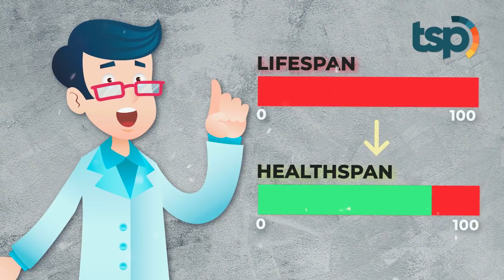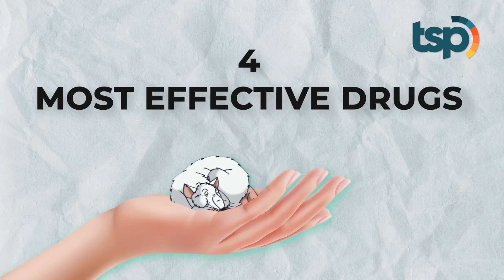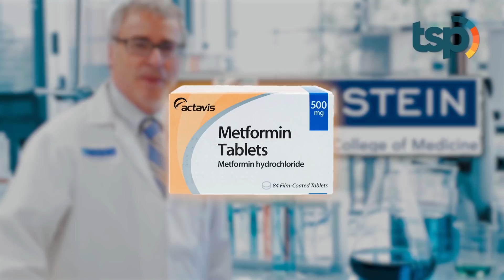[ENG SUB] Cure Ageing ― A New Way to Make Human Live Longer!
If you could choose to live to see whatever year you want, when would you choose? The year 2050? 2100? Or even 2200? It’s a fascinating thought, right? For a human being to live to be hundreds of years old. But it would seem like kind of a waste, if living for hundreds of years meant most of that time was taken up with illnesses and other issues facing the human body. Because of this scientists are no longer focussing on lifespan, or how long people can live, but healthspan, meaning how long people can live in a healthy condition.

Indonesia Translation :

Kalau kamu bisa memilih mau hidup sampai tahun berapa, apa jawabanmu? 2050? 2100? atau bahkan 2200? Sangat menakjubkan ya bila ada manusia yang bisa bertahan hidup hingga ratusan tahun. Namun bakalan sia-sia juga tuh saat penuaan terjadi dan nantinya mayoritas hidupmu diisi oleh penyakit dan segala gangguan lain terhadap tubuhmu. Karena itu para ilmuwan sekarang ini tidak lagi berfokus pada lifespan, atau berapa lama kamu hidup, melainkan healthspan, yaitu seberapa panjang kamu menjalani hidup dalam keadaan sehat.